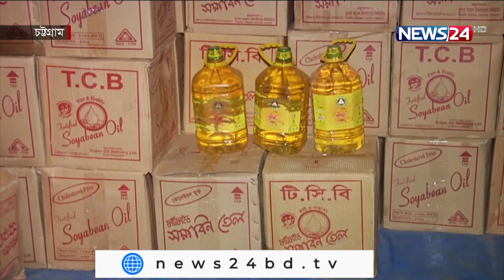চট্রগ্রাম প্রতিদিন | বেড়েছে পেঁয়াজসহ সবধরণের ভোগ্যপণ্যের দাম | Chottagram Pratidin | 17Oct.2